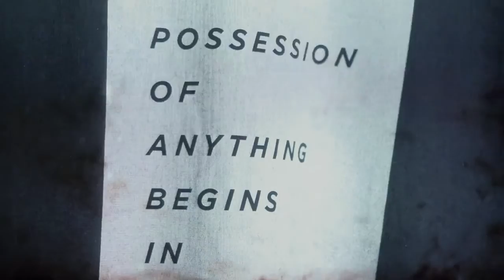COOL十九週年限定企劃- 總編輯淺談台灣街頭品牌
19週年特別企劃，其設計理念改編自BRUCE LEE李小龍的格言，意涵為「任何東西的擁有，從COOL 開始」，也意味著19年來COOL在潮流前線上的堅持不懈。(預購網址